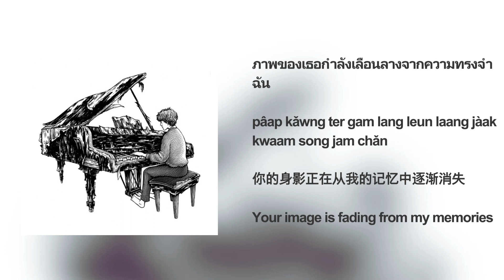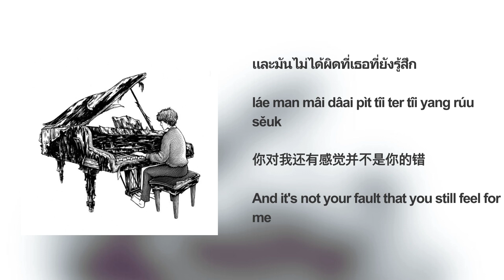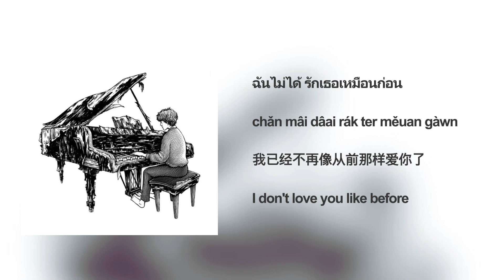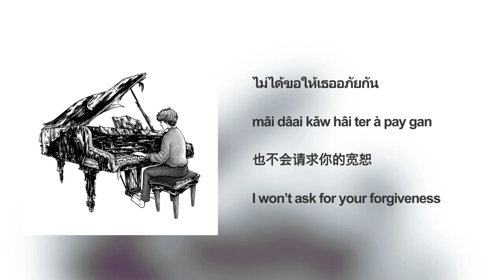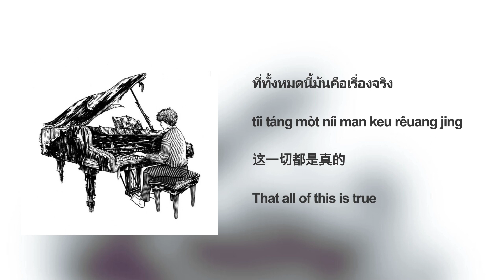[Lyrics] Goodbye - PUN (Thai/Eng/Rom/中字)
Tone Marks & Chinese Translation by me
Copyright: Universal Music Thailand